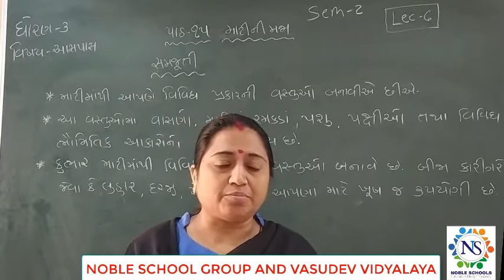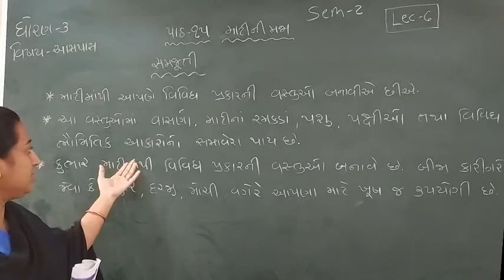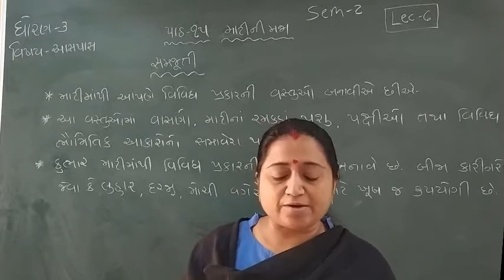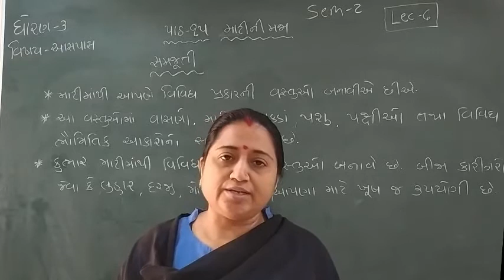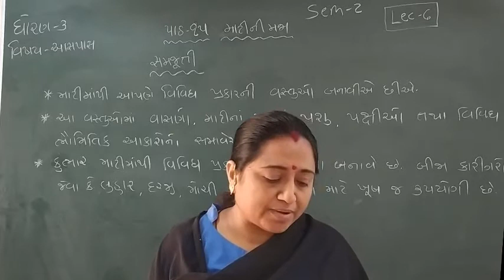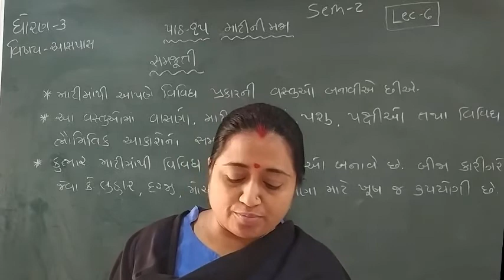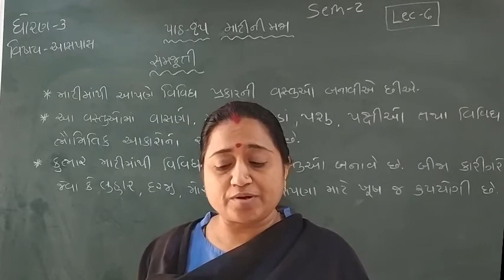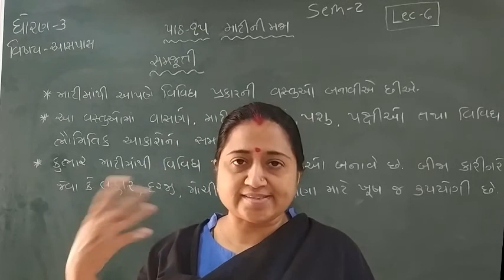Standard - 3 Aaspas Semester -2 Lecture -6 By Truptimadam